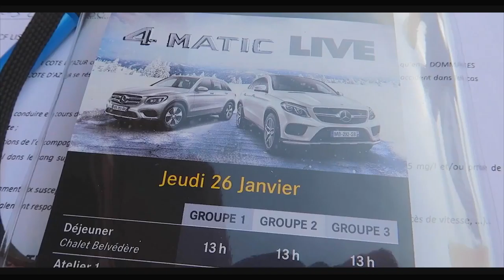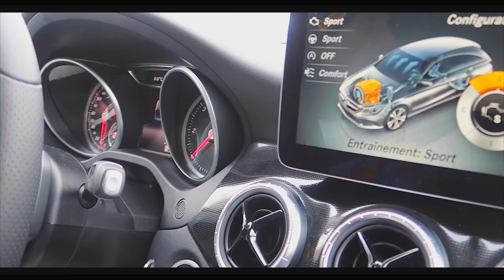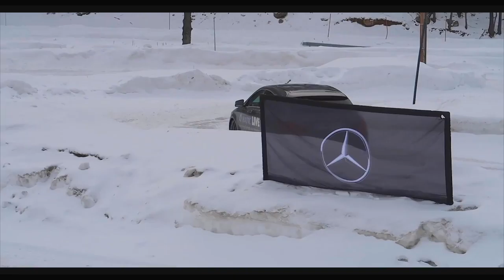Cars - Mercedes 4Matic test drive day in Isola 2000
Vlog 53 of Max Von B.

I had the opportunity to spend the afternoon with the Mercedes Benz team to try multiple 4matic cars on ice! Also did some snowmobile and other cool stuff! Have a look!!!